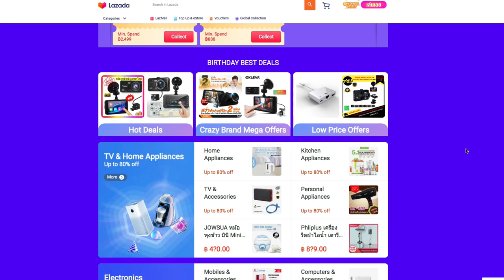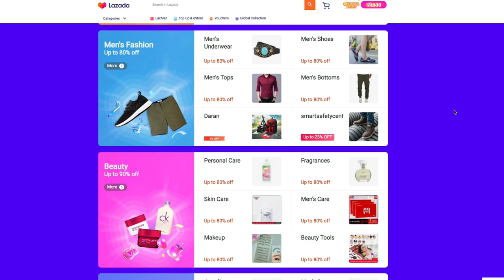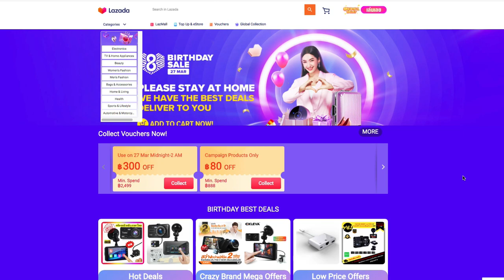แจกโค้ทลด Lazada Birthday sale lT3B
แจกโค้ทลด Voucher ลด248บาทขั้นต่ำ2020 วันที่27 มีนาเท่านั้น :